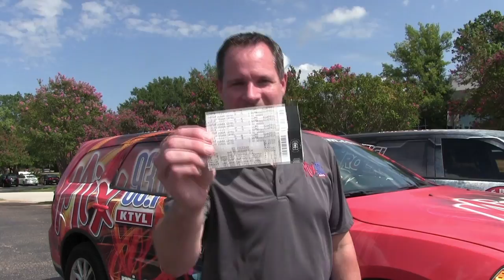3 Steps to Win Ed Sheeran Tickets in Dallas - August 18, 2017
Who wants some Ed Sheeran tickets for his show show in Dallas on August 18! Chances are you already have a selfie, so just download our free app and send it to us for you chance to win!